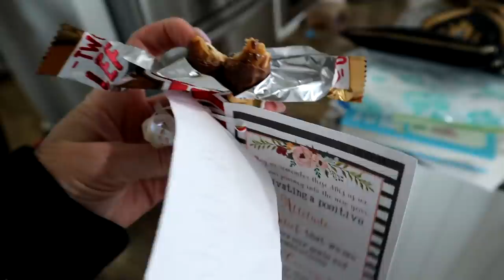His First Little League Baseball Game!!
Zade 13
Daisy 11
Ambree 8
Ender 6
EB 3